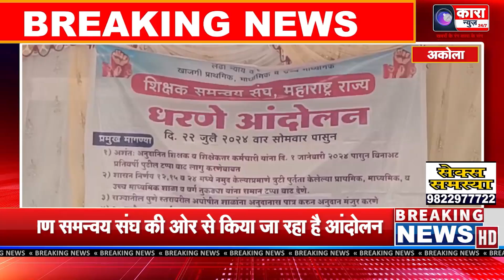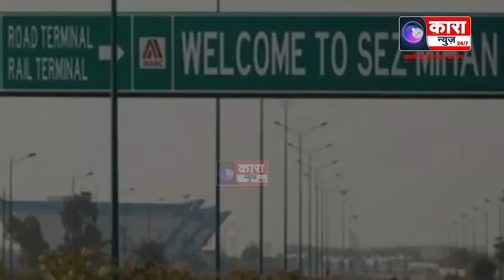शिक्षण समन्वय संघ की ओर से किया जा रहा है आंदोलन | Kara News Network